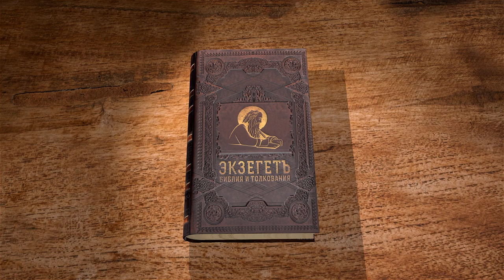Книга пророка Иоиля. Глава 3 "Там Я воссяду, чтобы судить все народы" Священник Антоний Лакирев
Команда Экзегет.

Библейский портал Экзегет вместе со священником Антонием Лакиревым приступает к изучению книги пророка Иоиля.
Ветхозаветный пророк Иоиль жил в послепленную эпоху. В книге Иоиль пророчествует о беспримерной катастрофе, как об апокалиптическом знамении.

🔸  Восстановление благоденствия
🔸  Последний суд над врагами народа Божьего
🔸  Возмездие за угнетение
🔸  Обетование Господа
🔸  Суд в долине Иосафат
🔸  "Там Я воссяду, чтобы судить все народы"
🔸  Близок день Господень
🔸  Символ вечной жизни